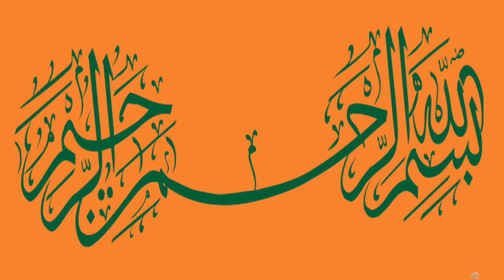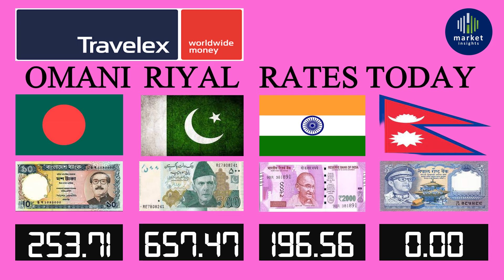Omani riyal today rate | Omani Riyal Rate in Pakistan | Oman Currency in India | omani dinar